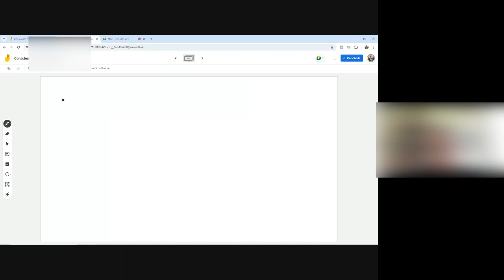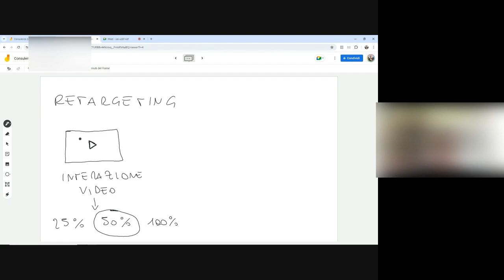Fotografia di Matrimonio: come fare pubblicità efficaci su Facebook e Instagram